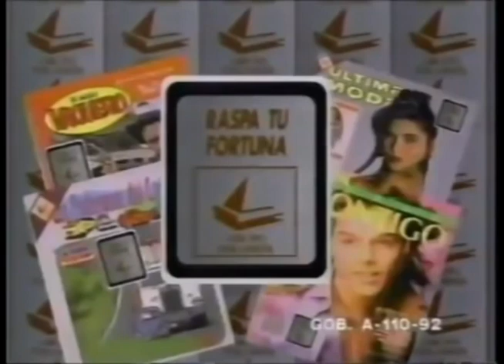Comerciales mexicanos: Grupo Editorial Pirámide 1992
Promoción Raspa tu fortuna